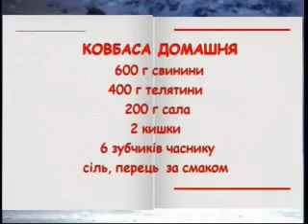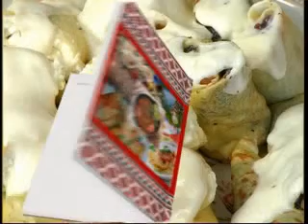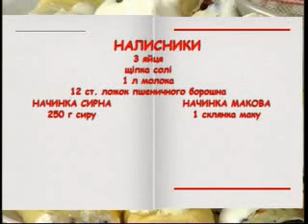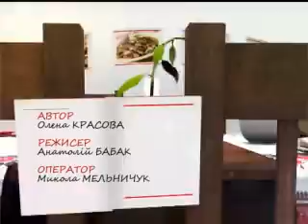Азбука смаку Городище 2 29 06 12 MPEG1 Web PAL